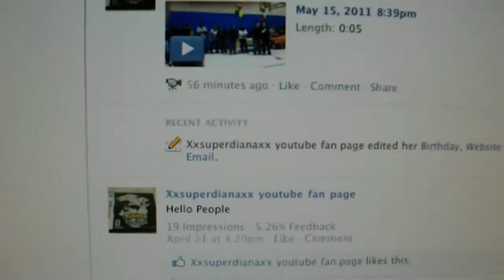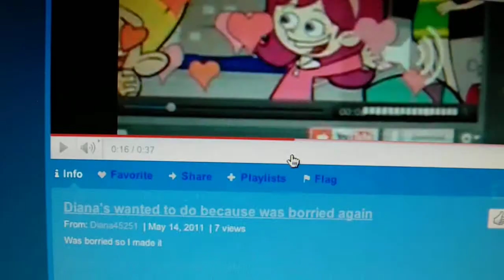My youtube account intro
tell you all about my fan page and stuff